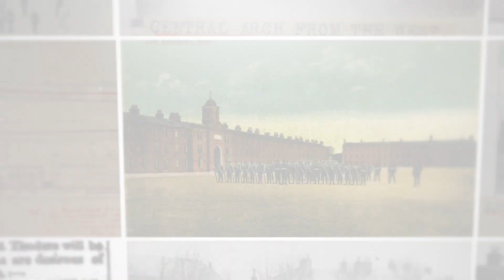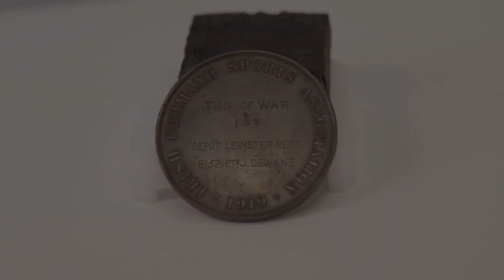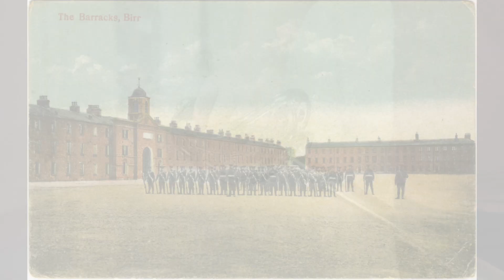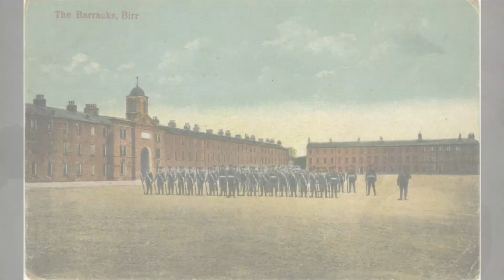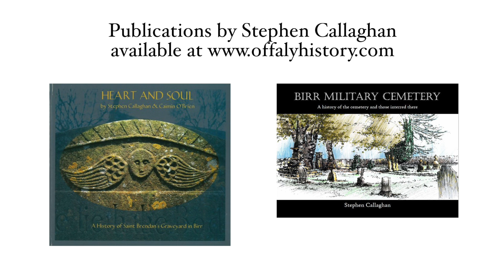Exploring Birr Barracks with Stephen Callaghan - Episode 3 - Artefacts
Stephen Callaghan is a military historian with a particular interest in Birr Barracks.  As part of the Decade of Centenaries programme in Offaly, Stephen worked with Hello Camera in Birr to develop a series of  videos to provide information about the barracks which was handed over on 6 February 1922 to the Irish Free State  and subsequently burnt in July 1922 during the Civil War.

Researched and narrated by Stephen Callaghan.
Filmed and edited Gary Hocter of by Hello Camera, Birr, County Offaly
This series was supported by funding from the Decade of Centenaries programme 2022 under the Department of Tourism, Culture, Arts, Gaeltacht, Sports and Media under the Decade of Centenaries 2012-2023 initiative.